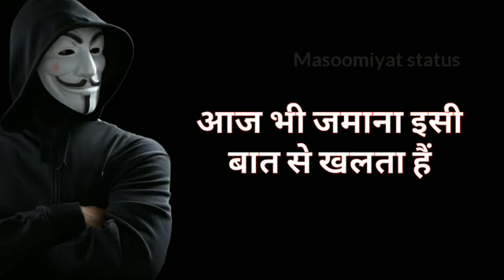इस दुनिया में दो प्रकार के लोग हैं एक ... || watsapp Status